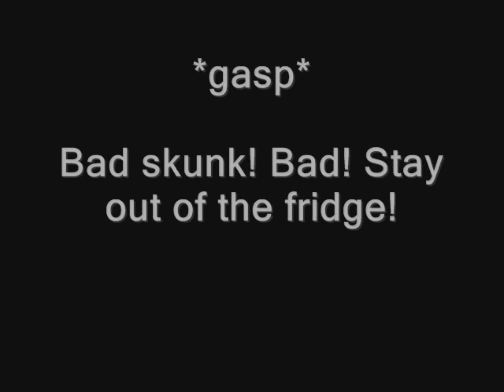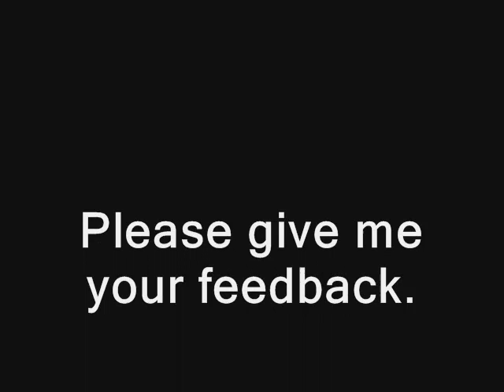Peppy Le Pew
Mischievous skunk. Huge appetite.